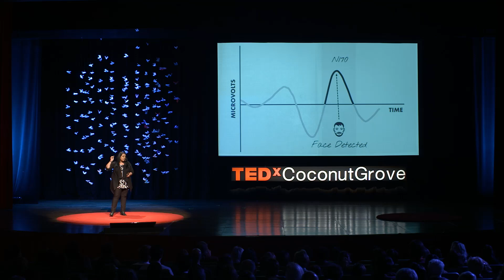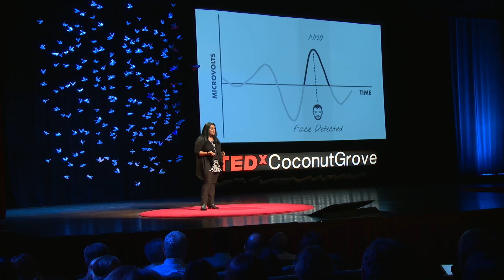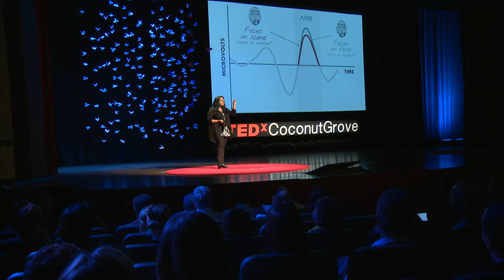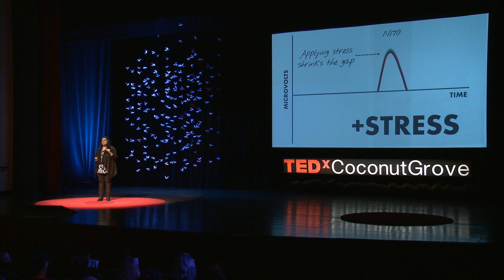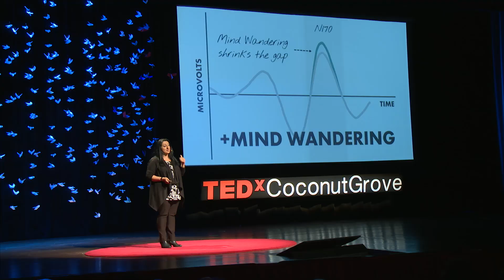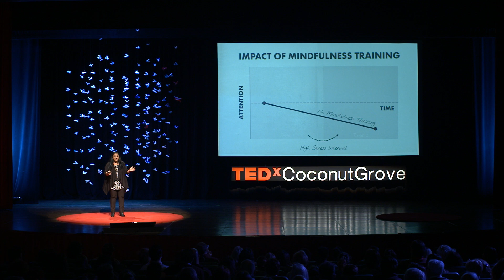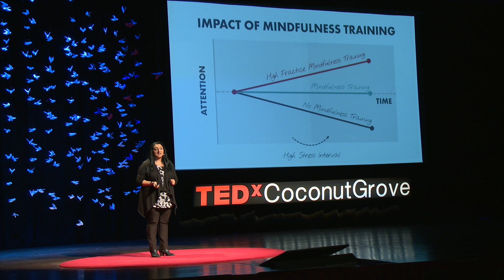Taming Your Wandering Mind | Amishi Jha | TEDxCoconutGrove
Amishi Jha explains the benefits of mindfulness training in her talk “Taming Your Wandering Mind.”

Dr. Amishi Jha has a Ph.D. from the University of California-Davis, post-doctoral training in brain imaging at Duke University, and was a faculty member at the Center for Cognitive Neuroscience at the University of Pennsylvania prior to her current post at the University of Miami. Her research focuses on the brain bases of attention, working memory, and mindfulness-based training. With grants from the US Department of Defense and several private foundations, her current projects investigate how to best promote resilience in high stress cohorts using contemplative/mind training techniques that strengthen the brain’s attention networks.